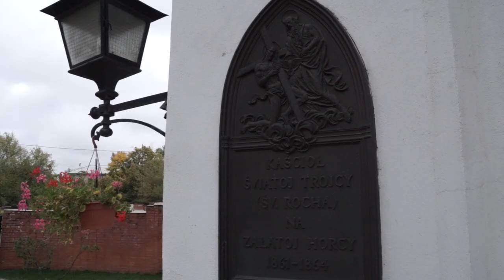Смяротнае пакаранне ў Беларусі. Пазіцыя каталікоў / Смертная казнь в Беларуси. Позиция католиков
Адзін з аргументаў супраць смяротнага пакарання — рэлігійны, і гучыцб ён так – «Не забі!»
«Касцёл заўсёды стаяў на абароне жыцця ад самага пачатку да натуральнай смерці» 🙌 — Пазіцыю касцёла выказаў Юры Санько (Прэс-сакратар Канферэнцыі Каталіцкіх Біскупаў у Беларусі)